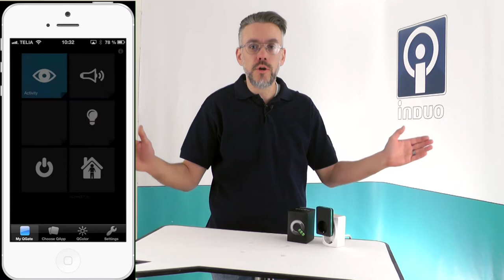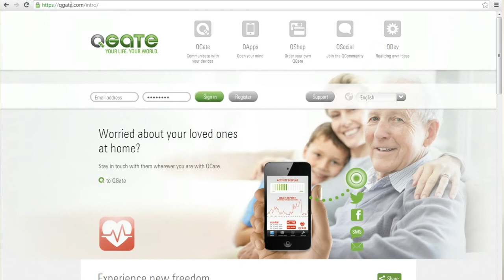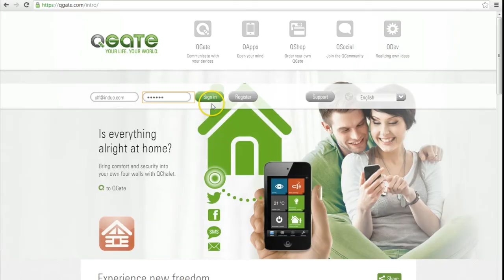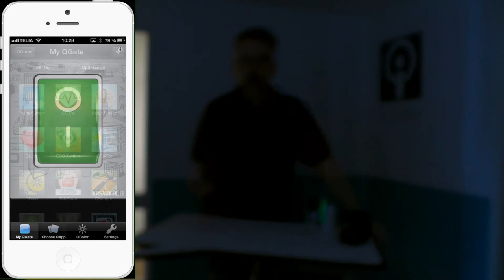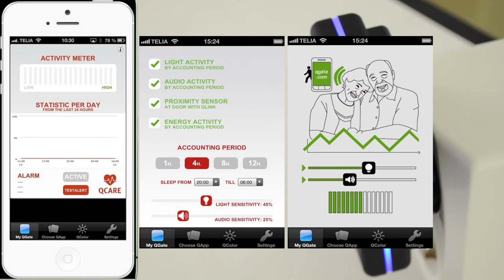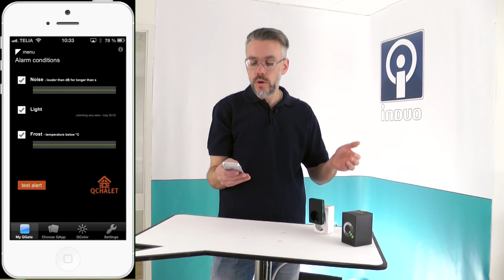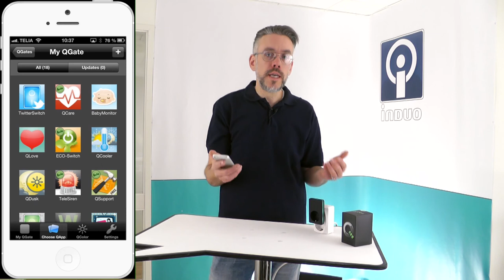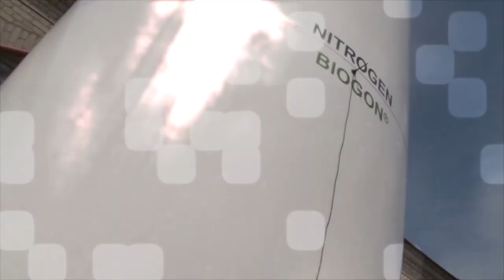QGATE -smart vägguttag för GSM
Glöm fjärrstyrt vägguttag med SMS, QGate tar fjärrstyrning från mobilen till nya höjder. Genom att all styrning och övervakning sker via appar kan produkten anpassas direkt till nya funktioner, ena minuten vill du övervaka frysen hemma, andra stunden styra värmen i sommarstugan, i den tredje stunden vill du ha koll på att dina äldre anhöriga mår bra och därefter kan du vilja larma ditt hus när du åker bort på semester. Apparna gör det möjligt att byta användningsområde, när som helst, var som helst. Läs mer på